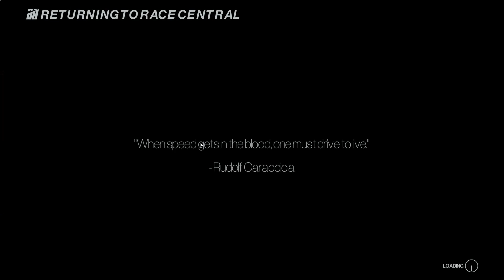First Gear Mini Challenge Ford GT40 Vs Thunderstorm (Project Cars)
This was supposed to be a shorter challenge, turns out its quite hard to drive a gt40 around zolder which a massive thunderstorm going on.